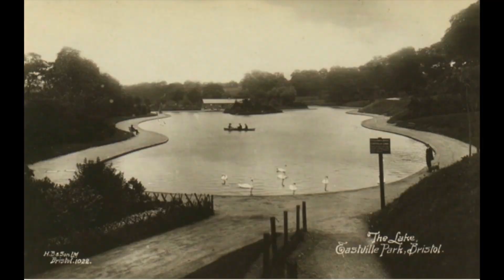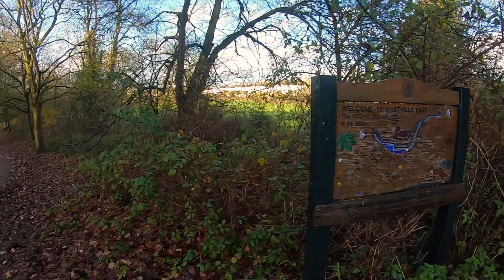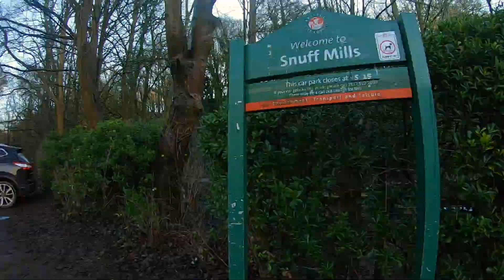FIRST WALK! Took Me 4 Hours! Eastville Park, Snuff Mills & Purdown.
Hello! so this is the first walk for the channel!
I finally got a GoPro and decided to try something new!
Im hoping to find more places to visit and more challenging adventures!